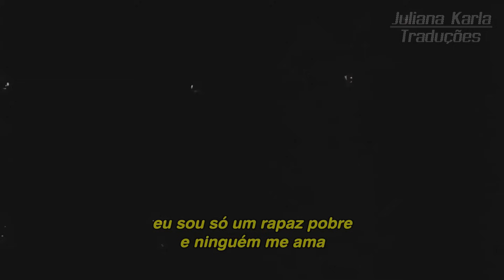Queen - Bohemian Rhapsody (Tradução)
LEIA A DESCRIÇÃO:

Queen apresenta "Bohemian Rhapsody" em Montreal, 1981.

Composição: Freddie Mercury

➡️ Está curtindo o canal? Me conta nos comentários!

Você será avisado sempre que sair um vídeo novo!